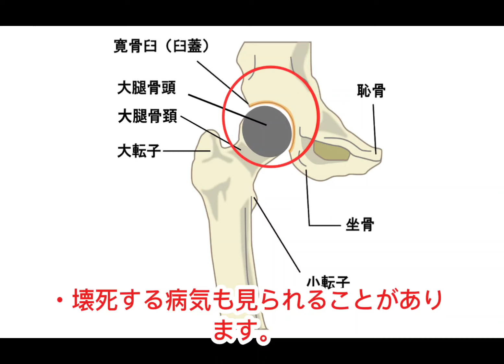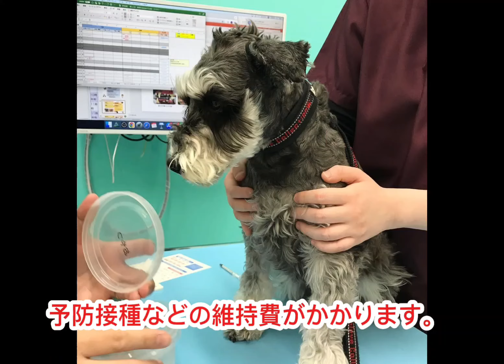＃7 飼うまえに見て‼️ミニチュアシュナウザーのデメリット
ミニチュアシュナウザーの魅力は、その愛らしい外見と賢さにあります。特徴的な眉毛とひげを持ち、ユーモラスで個性的な表情を見せる一方で、とても賢くしつけがしやすいです。また、警戒心が強く、家族を守ろうとする忠誠心も高いため、家庭犬として非常に人気があります。明るく元気で遊び好きな性格も、多くの人々に愛されています。